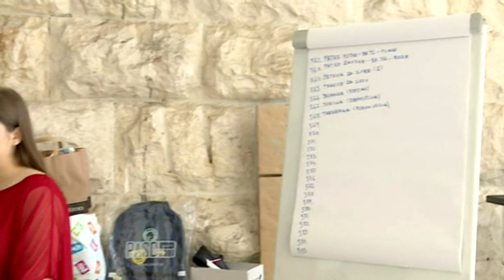BOJE JUTRA - UKLJUČITE SE U HUMANITARNU AKCIJU "NJIHOV OSMIJEH VRIJEDI VIŠE" | Vijesti online